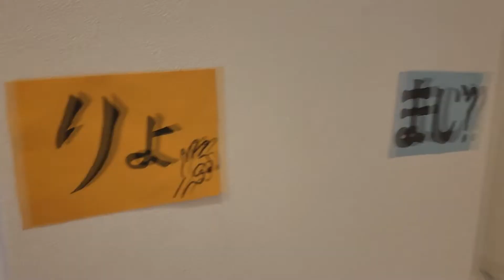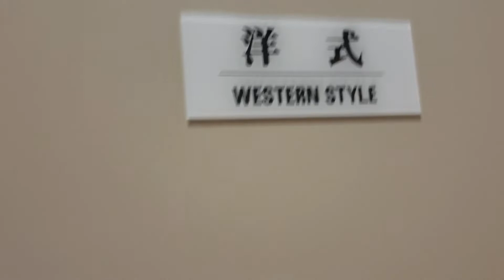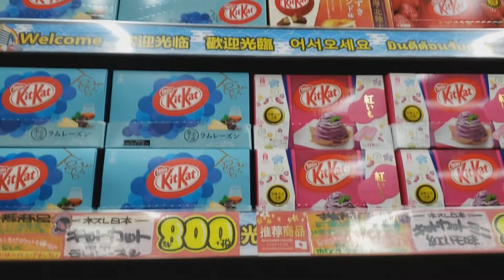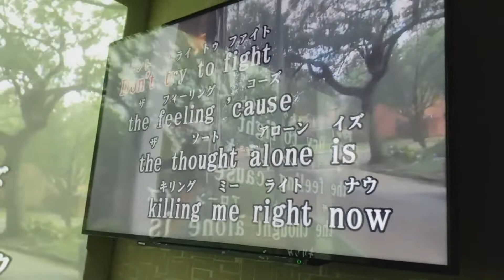Japan Adventures: First Month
Weeks 2, 3, and 4! One month down, four to go.